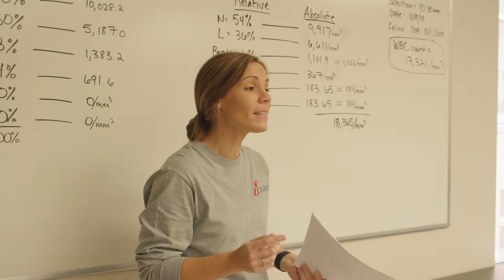Vet Tech Institute: Admissions